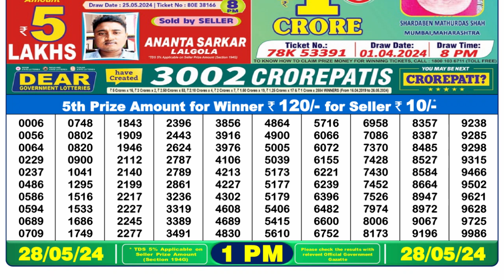Dear Lottery Sambad 1pm today 28.05.24 Nagaland State Lottery Result